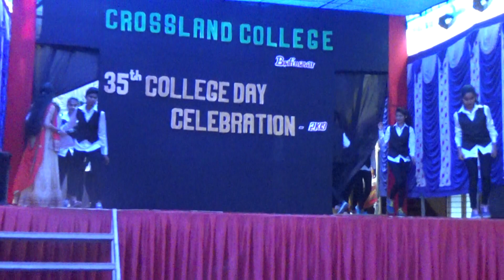35th College Day Stage Programme 7